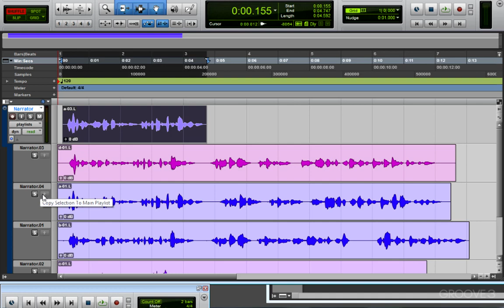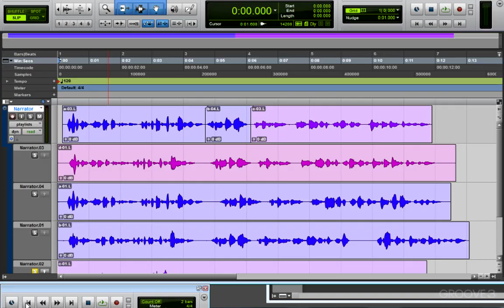Comping Tracks (Quick Tips)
See how you can select the best pieces of several takes and create a "comp" (composite) track in Pro Tools.